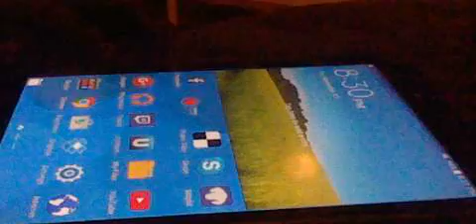Piano Tiles Classic Pro - 6.811